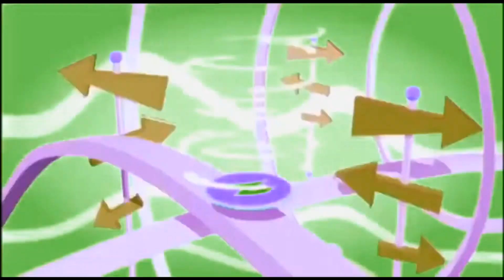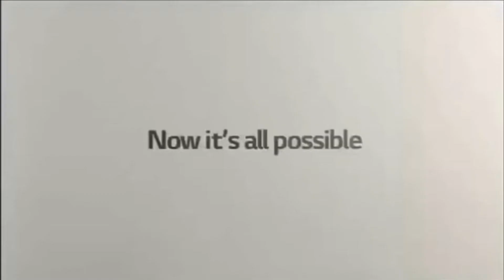Not Bad Animation Logos Caught A Coronavirus